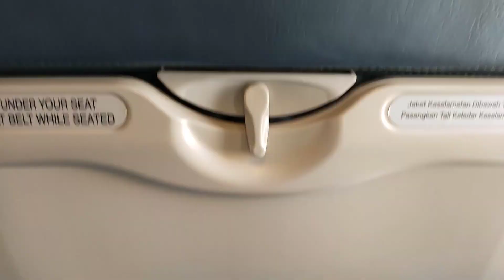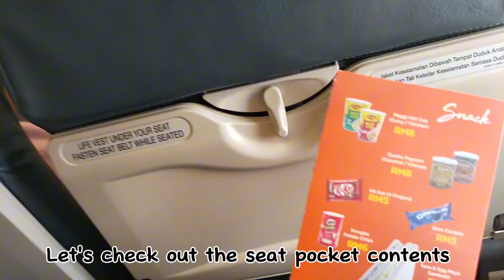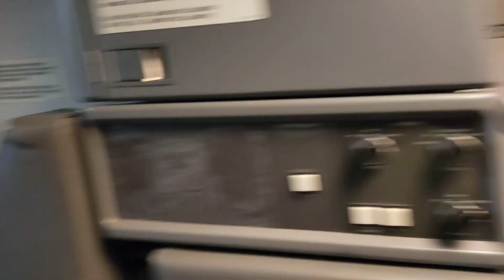Firefly Airlines FY2752: Penang to Kuching Flight Experience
Hello again, sorry for the late upload of this video as I was busy with personal matters but anyways here's the final part of my Penang Trip Report video series. This is my first time trying out Firefly and I have to say, it's not that bad.

Flight Details
Airline: Fireflyz
Aircraft: Boeing 737-8FZ
Registration: 9M-MLG
Seat: 20F
Origin: PEN/WMKP
Destination: KCH/WBGG